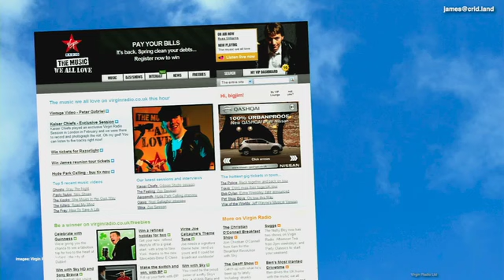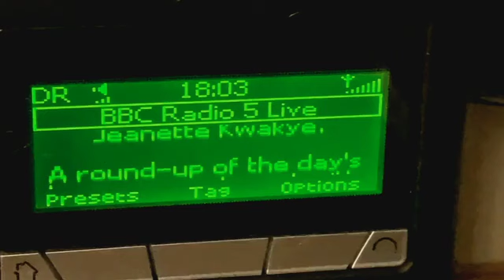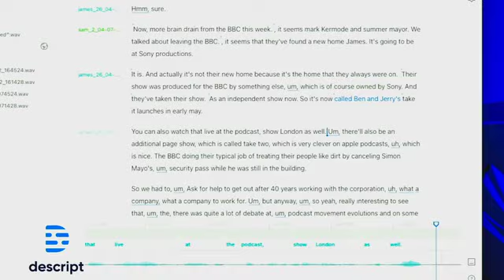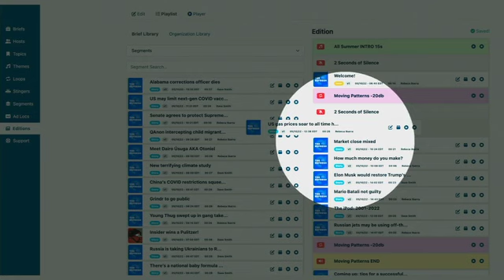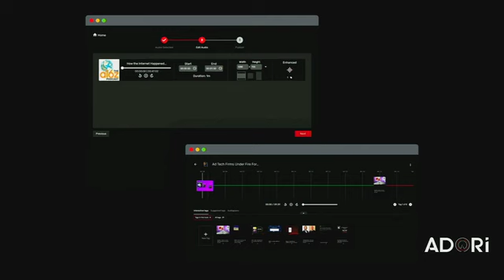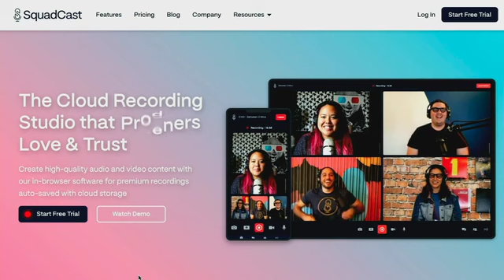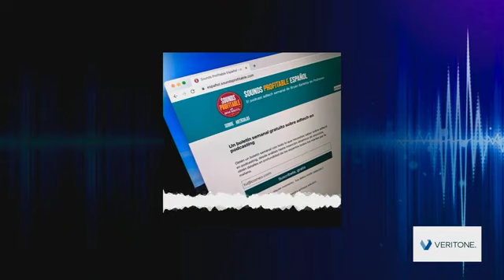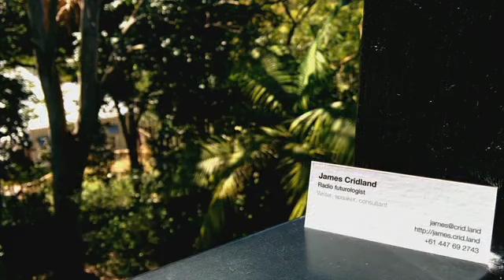Radiodays Asia 2022: Cool new tech for radio that you should be using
Speaker: James Cridland, Editor & Founder, Podnews and Radio Futurologist, Australia